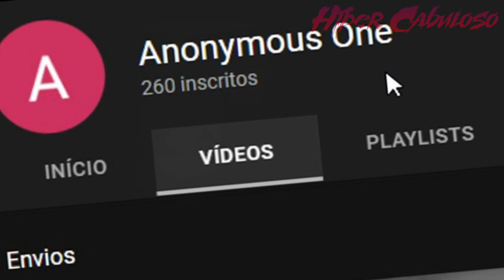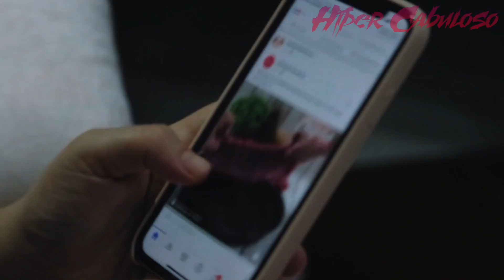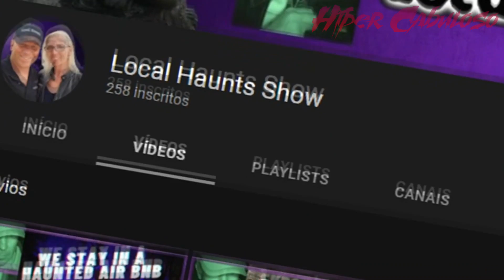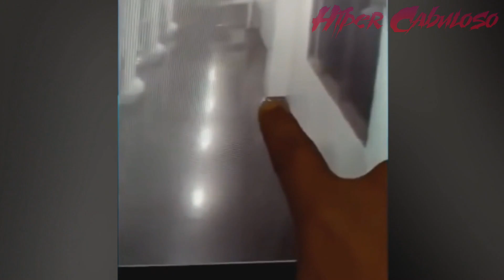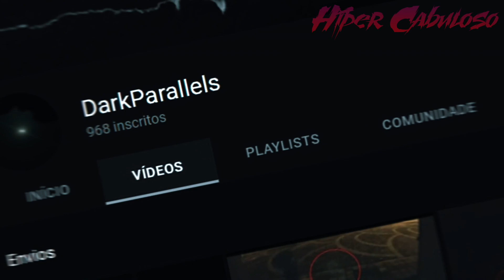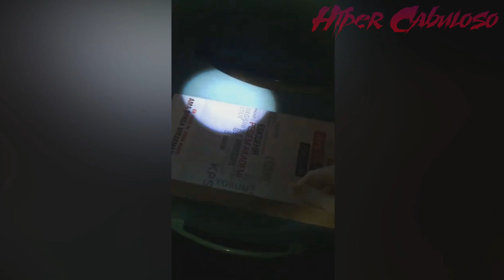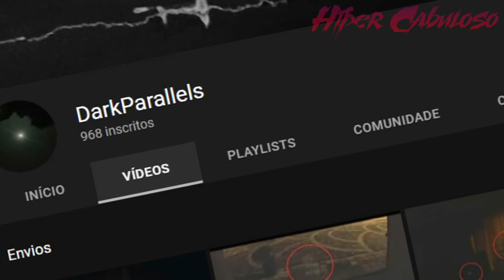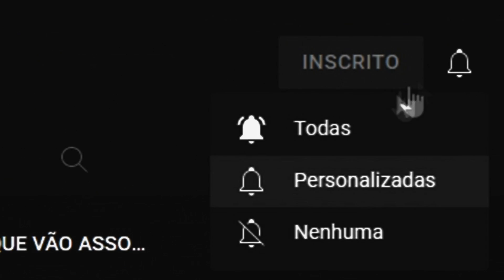10 Vídeos ASSUSTADORES e MISTERIOSOS Que Vão ARRUINAR Seu Sono. #180